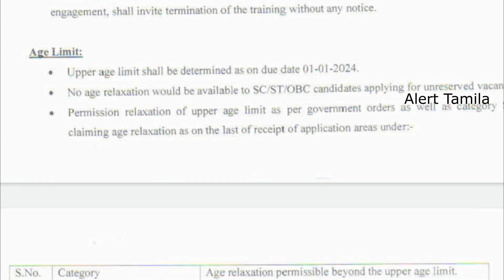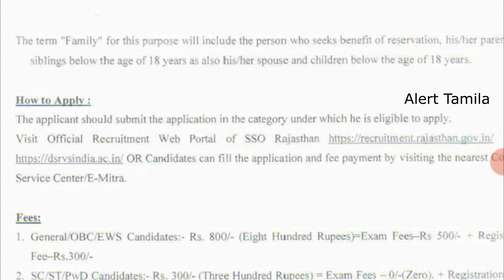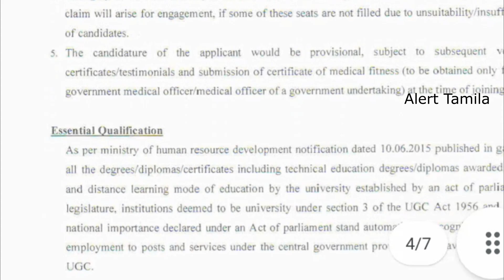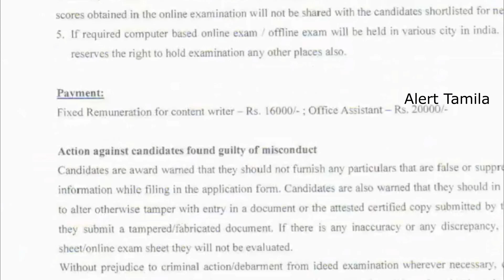PAN India Recruitment 2023 12th Government jobs 2023 in Tamilnadu tn govt jobs 2023 in Tamil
12th pass govt jobs 2023

Official News:

REPCO Bank NOTIFICATION 2023 - SBI Recruitment 2023 Tamil

Applications in the prescribed format are invited from the applicants for the post of Office Assistants, Salesman, Supervisor, Accountant and Branch Managers for the vacancy year of 2023 in madurai Branches. Overall Tamilnadu who are all eligible applicants can apply for the below-given post

450 Vacancies available under Recruiting Division/Unit wise furnished as under. These vacancies are likely to vary/change without any prior intimation.

கூட்டுறவு துறை வேலைவாய்ப்பு அறிவிக்கப்பட்டுள்ளது. விருப்பமும் தகுதியும் உடைய நபர்கள் அலுவலக உதவியாளர்கள் , விற்பனையாளர்கள் , மேற்பார்னவயாளர்கள் , கணக்காளர்கள் , கினளமேலாளர்கள் பணியிடங்களுக்கு விண்ணப்பிக்கலாம். விண்ணப்பிக்கும் முன் முழு வீடியோ பார்த்தபின்  அப்ளை செய்யவும்.

Ration shop jobs 2023 in tamilnadu

tamilnadu cooperative jobs 2023

கூட்டுறவு துறை வேலை

tamilnadu cooperative bank recruitment 2023
tamilnadu government jobs 2023
tamilnadu jobs
tn railway jobs 2023
tn private jobs 2023

government jobs 2023,post office gds recruitment 2023,tn post office jobs 2023,governmentjobs2023,postofficevacancy2023,postofficerecruitment2023,post office vacancy 2023,tamilnadu post office recruitment 2023,tn post office gds recruitment 2023,alert tamila,government jobs 2023 tamil,tn govt jobs,tn govt jobs 2023,velaivaippu,tamil nadu govt jobs,tamilnadu government jobs 2023,job vacancy 2023,icds recruitment 2023 tamil nadu,jobs,tngovtjobs,anjal thurai velai

clerk jobs
post office jobs like GDS/postman/postmaster
Anganwadi vacancies

arasuvelai 2023 (alert tamila youtube channel) help you to get Government jobs or private jobs.